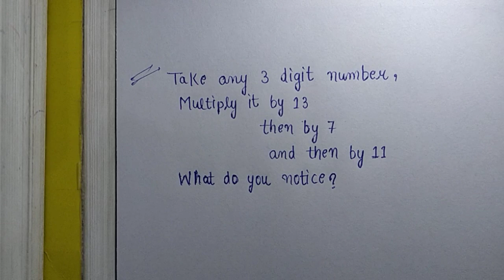Question asked by Super 30 founder Anand Kumar ji.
You can comment your answer in the comment box as soon as possible.